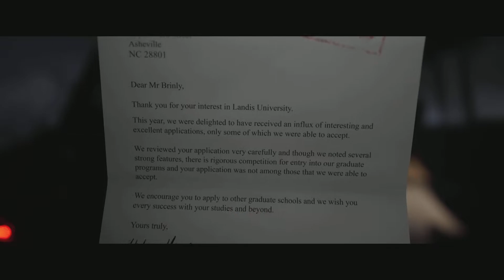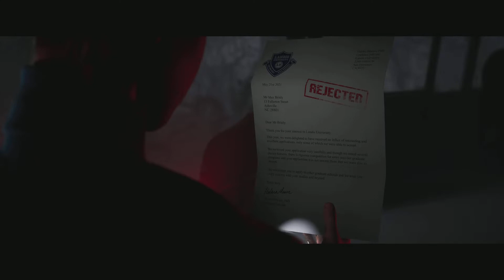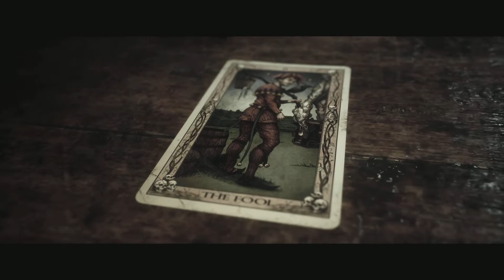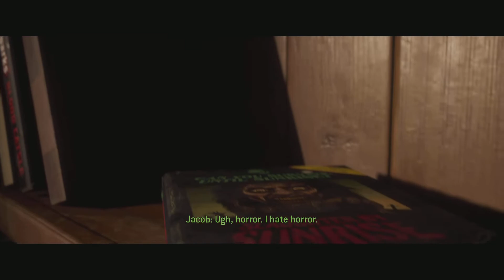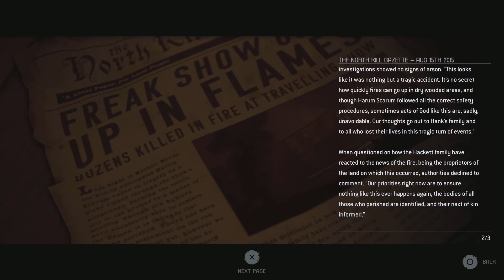The Quarry 50's Throwback Outfits Walkthrough Part 1#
I originally planned to do a walkthrough with the classic black and white filter, but than I say the trailer for these outfits and just had to check them out first.